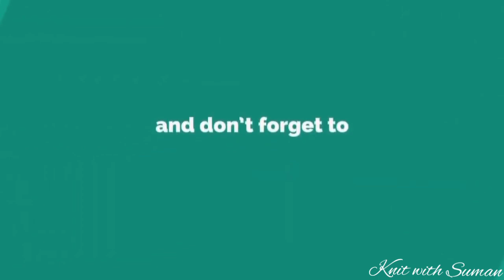New knitting design/pattern #227 for cardigan, sweater, jacket, frock ||in hindi